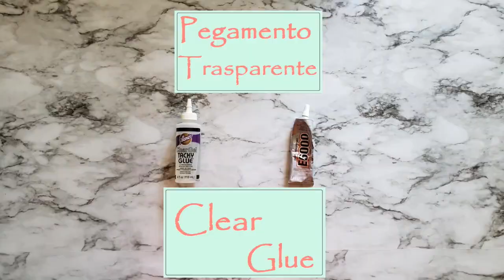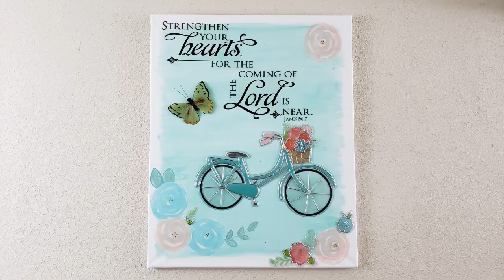DIY, DECORACION EN LIENZO/ DIY CANVAS WALL DECOR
Aqui te enseño, una Idea muy Facil y Linda para decorar una habitacion.
Es Facil de hacer ya que esta hecha con Stickers, Etiquetas, vinilos con pegamento que se Utilizan para decorar Paredes, o Ventanas.
Espero te Guste esta Idea en Lienzo.

MATERIALES:

* Pegamento
* Lienzo ( 40.6 cm x 50.8 cm )
* Pitura Acrilica
* Brochas
* Decoracion para Pared y Ventana
* Brillantina en polvo ( Opcional )

MATERIALS

* Glue
* Canva (16 In x 20 In )
* Acrylic Pain
* Brush
* Wall Decal
* Window Wall Decor
* Glitter ( Optional )

- Si me regalas un LIKE..
- Si me dejas un COMENTARIO..
- Si COMPARTES los Videos.
- MUCHAS GRACIAS...!!

   Channel..!!
- If you SHARE the Videos